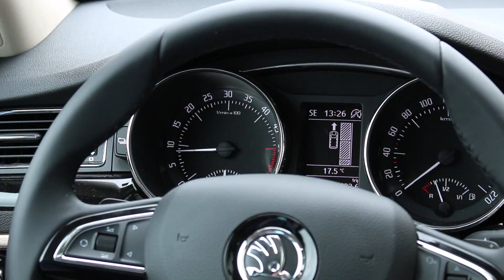Skoda Superb II Combi Elegance - systemy wspomagania jazdy, Park Assist